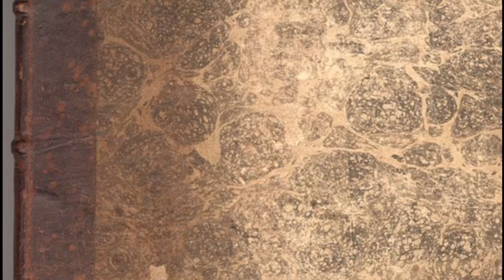पटना के स्कूल की रहस्यमई घटना.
### भयावह विद्यालय

पटना के बाहरी इलाके में स्थित था एक पुराना स्कूल, जिसका नाम था "काली घाट विद्यालय"। इस स्कूल की इमारत बहुत पुरानी थी और उसकी दीवारों पर वक्त के निशान साफ दिखाई देते थे। हालांकि स्कूल में पढ़ाई का स्तर अच्छा था, लेकिन वहाँ एक रहस्यमय और भयानक कहानी भी थी जो लोगों के दिलों में छिपी हुई थी।

इस विद्यालय में एक समय में एक लड़का था, जिसका नाम रोहित था। वह बहुत होशियार था, लेकिन उसके साथ एक अजीब घटना घटी थी। एक दिन, रोहित स्कूल की लाइब्रेरी में किताबें पढ़ रहा था। अचानक, उसने एक पुरानी किताब पाई, जिसकी जिल्द फटी हुई थी और उस पर खून के धब्बे थे। जब उसने किताब खोली, तो उसमें एक डरावनी कहानी थी, जिसमें लिखा था कि इस स्कूल में एक बार एक जादूगरनी पढ़ाई करती थी।

उस जादूगरनी का नाम मंजरी था, और वह अपनी कक्षा में सबसे आगे थी। लेकिन एक दिन, उसके साथ कुछ ऐसा हुआ जिसने उसकी जिन्दगी बदल दी। मंजरी ने किसी काले जादू के प्रयोग के दौरान अपने ही एक सहपाठी की जान ले ली थी। गाँव वालों ने उसे जिंदा जलाकर मार डाला, लेकिन मरते समय उसने कसम खाई थी कि वह इस विद्यालय में बदला लेने के लिए लौटेगी।

रोहित ने यह कहानी पढ़ते ही किताब को वापस रख दिया, लेकिन तब तक बहुत देर हो चुकी थी। उस रात, उसे अपने सपनों में मंजरी दिखाई दी, जो उससे बदला लेने की बात कर रही थी। अगले दिन, रोहित ने अपने दोस्तों को यह सब बताया, लेकिन किसी ने उसकी बात पर विश्वास नहीं किया।

कुछ दिनों बाद, स्कूल में अजीब घटनाएँ घटने लगीं। बच्चों ने सुनना शुरू किया कि लाइब्रेरी से अजीब-अजीब आवाजें आती हैं, और कुछ बच्चों ने मंजरी की छाया भी देखी। एक रात, रोहित को लाइब्रेरी से कुछ आवाजें सुनाई दीं। उसने हिम्मत जुटाई और वहां गया। जैसे ही वह अंदर पहुंचा, दरवाजा अपने आप बंद हो गया और रोशनी बुझ गई।

अचानक, रोहित ने मंजरी को अपने सामने देखा। वह चीखते हुए बोली, "तुम्हें यह किताब नहीं पढ़नी चाहिए थी। अब तुम मेरी जगह मरोगे।" रोहित ने भागने की कोशिश की, लेकिन मंजरी ने उसे पकड़ लिया और उसकी चीखें पूरे स्कूल में गूंजने लगीं।

अगले दिन, जब स्कूल खुला, तो रोहित कहीं नहीं मिला। उसकी किताबें और बैग लाइब्रेरी में मिले, लेकिन उसका कोई निशान नहीं था। उसके दोस्तों ने बताया कि उन्होंने मंजरी की छाया को देखा था। गाँव वालों ने फैसला किया कि वे उस स्कूल को बंद कर देंगे और कभी वापस नहीं आएंगे।

लेकिन कहते हैं कि आज भी, रात के समय, काली घाट विद्यालय में रोहित और मंजरी की आत्माएं घूमती हैं। जो भी उस स्कूल के पास जाता है, उसे उनकी चीखें सुनाई देती हैं। और जो भी उस पुरानी किताब को ढूंढ लेता है, उसका अंजाम भी रोहित जैसा ही होता है।

कहानी सुनाने वाले कहते हैं कि उस स्कूल को हमेशा के लिए बंद कर दिया गया है, लेकिन वहाँ से गुजरने वाले लोग आज भी उस भयावह विद्यालय की आत्माओं की आवाजें सुन सकते हैं। उस स्कूल का डर और खौफ अभी भी लोगों के दिलों में बसा हुआ है।